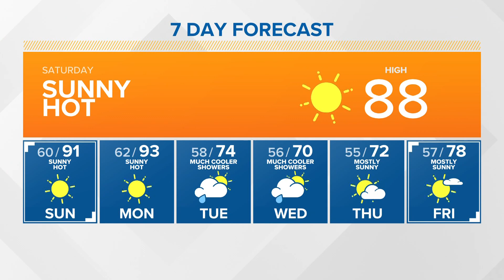KING 5 Weather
KING 5 Meteorologist Christopher Nunley gives the Saturday morning forecast for 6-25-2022.